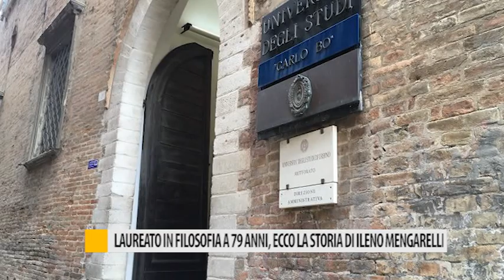Laureato in filosofia a 79 anni, ecco la storia di Ileno Mengarelli